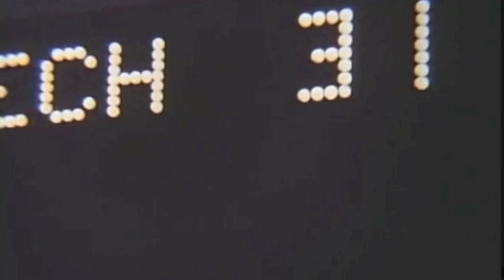1972 Liberty Bowl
The finish to the 1972 Ga Tech Bowl game featuring Beau Bruce. Iowa coach plots strategy for two point conversion. Play relies on Iowa's blocker to take out Tech's defensive end - Beau Bruce.